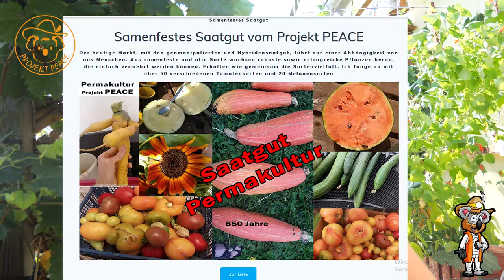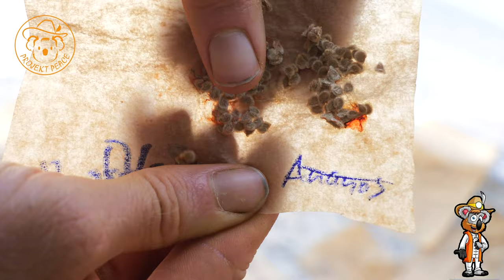Tomaten Saatgut ernten - Nur noch SO! | Bittere Zucchini vermeiden | Tipps Saatgut gewinnen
In der heutigen Zeit wird es immer wichtiger sein eigenes Saatgut zu gewinnen, um ein Stück unabhängig von Großkonzernen zu gewinnen. Pflanzen in deinem Garten nehmen verschiedene Informationen auf und gebe das der nachfolgende Gerneration weiter. Sie werden immer kräftiger. Je nach Kultur gibt es bestimmte Sachen zu beachten. Es gibt eine Methode, die das Ernten von Tomaten Saatgut vereinfacht und viel Zeit einspart.

*Empfehlungen:*